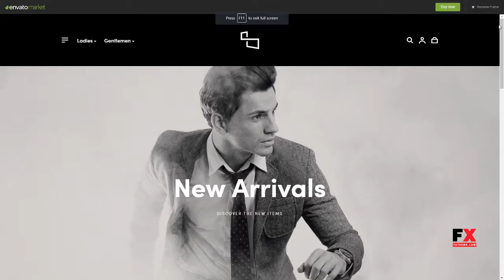BLK Black Label -” Streamlined WooCommerce Solution Braxton Fulk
Compatible With Facebook, WooCommerce 3.4.x, WPML

 Framework Underscores

 Columns 1

 Layout Responsive

 Tags brand, clean, ecommerce, fashion, gutenberg, minimal, mobile, modern, online store, responsive, retailer, shop, store, vendor, woocommerce